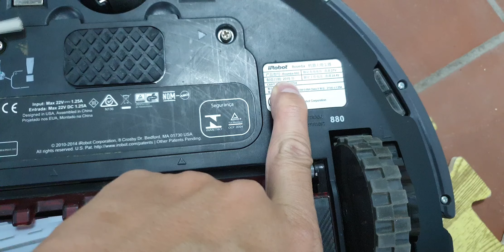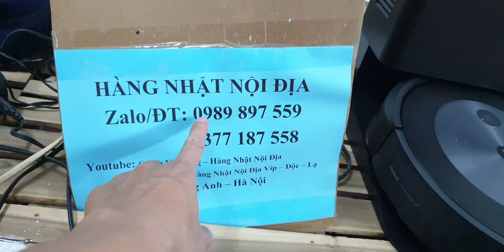#0989897559- Irobot roomba 880 hàng đẹp